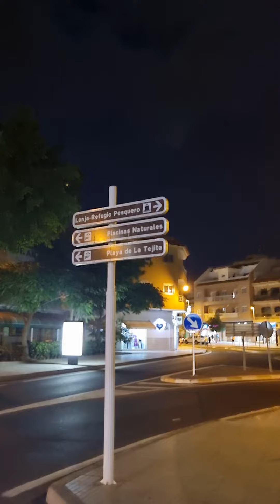Los Abrigos Tenerife evening walking tour, 2nd December 2022